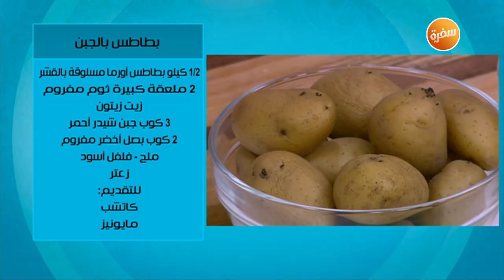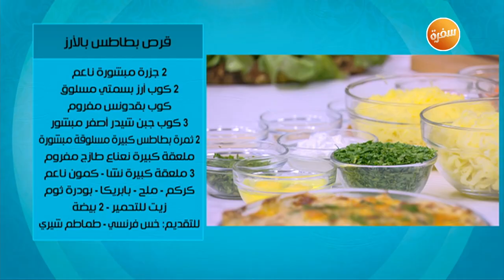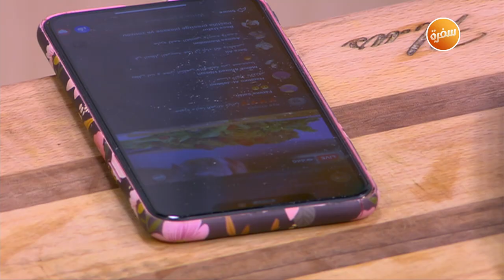بطاطس بالجبن - صينية بطاطس بالبشاميل - قرص بطاطس بالأرز | بالصحة والراحة (حلقة كاملة)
طريقة عمل بطاطس بالجبن - صينية بطاطس بالبشاميل - قرص بطاطس بالأرز مع زينب مصطفى في بالصحة والراحة | 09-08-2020